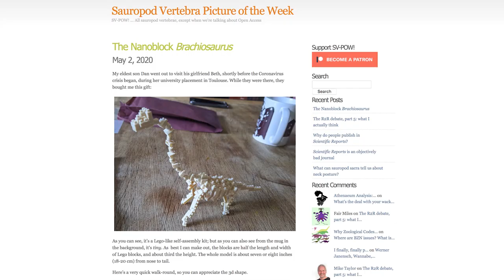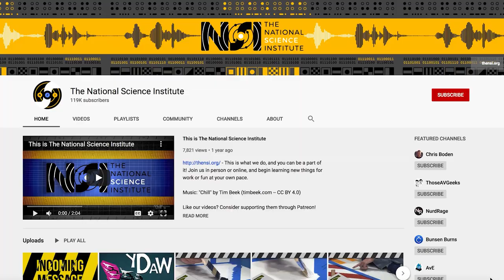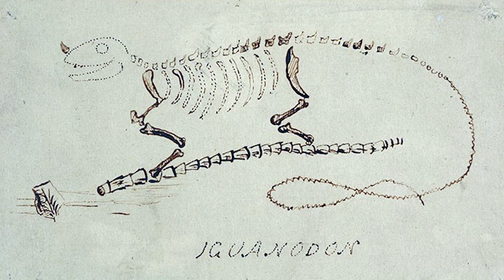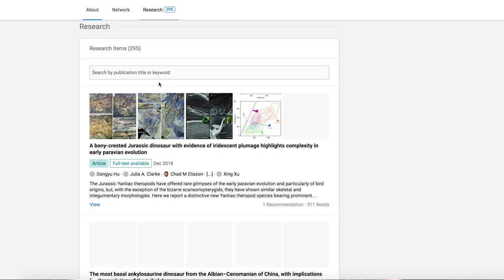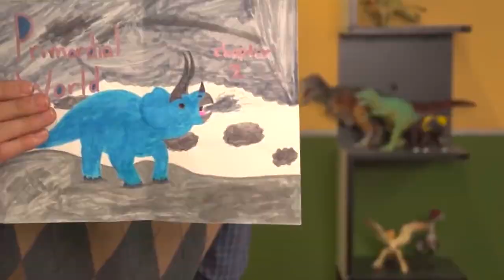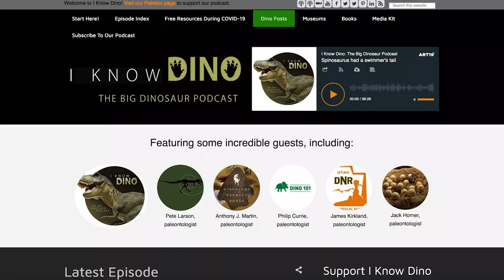The Origins of Your Dinosaurs Are Wrong (YDAW)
We chat with Steven Bellettini, one half of the team behind Your Dinosaurs Are Wrong (YDAW).

I Know Dino: The big dinosaur podcast. News, interviews, and discussions about dinosaurs. Are you a dinosaur enthusiast?

for more information including a link to dinosaur sites near you.